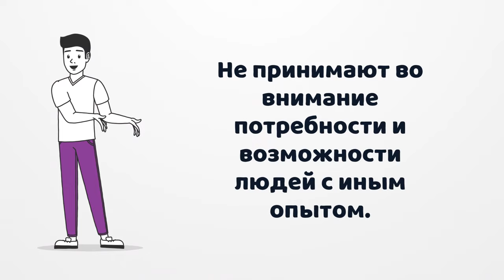Моцсловаў: Что такое инклюзия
В рубрике Моцсловаў мы предлагаем внимательнее рассматривать слова и их употребление, избавляясь от языка вражды и используя точные и корректные наименования для тех явлений, которые нас окружают.

В первым выпуске разбираемся с тем, а что же такое инклюзия?